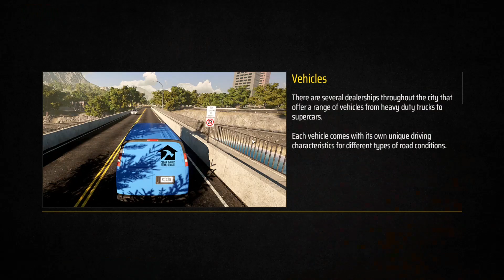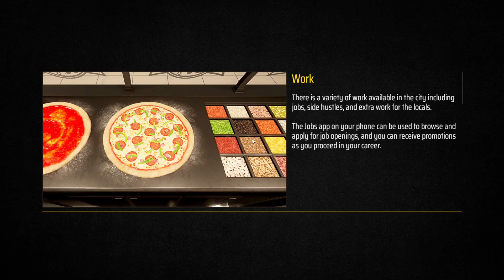Making PIzza for CASH in this NEW Open World LIFE Simulator | Denizen Demo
PC Specs
MSI Sword 15.6" Gaming Laptop
512GB SSD
8GB Memory + 2TB Toshiba External Drive